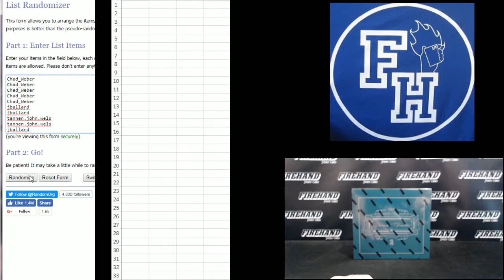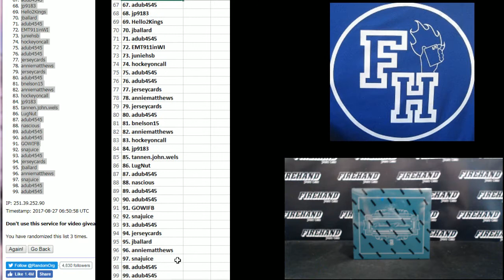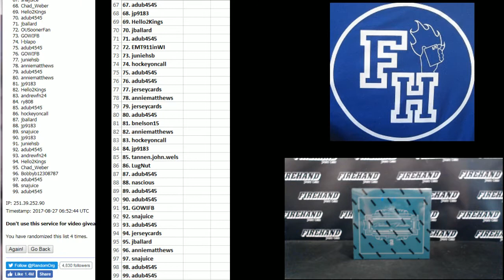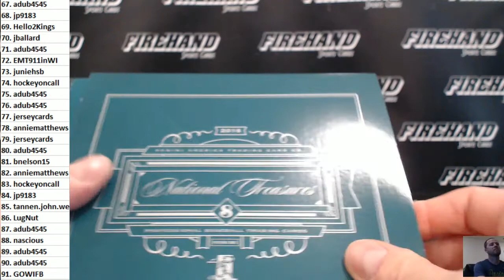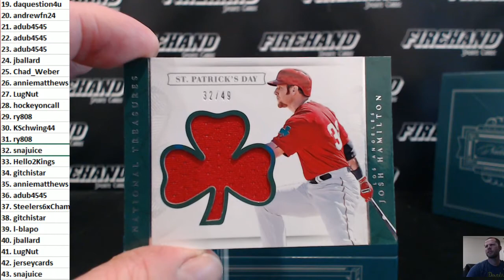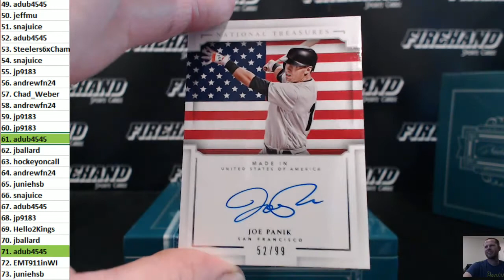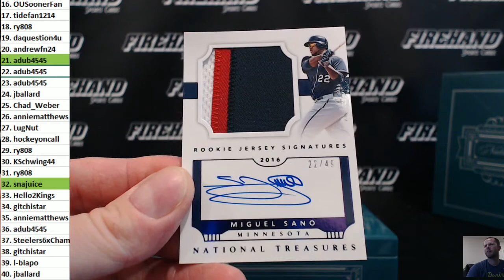2016 National Treasures Baseball Box Break Random Numbers #123 ~ 8/26/17